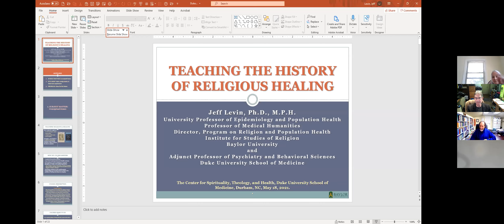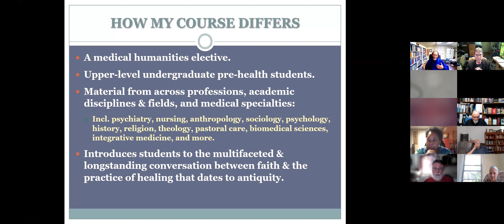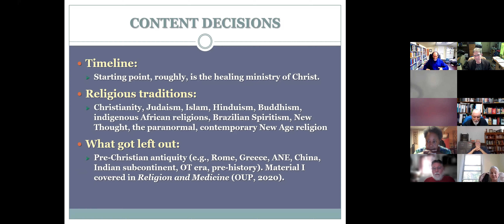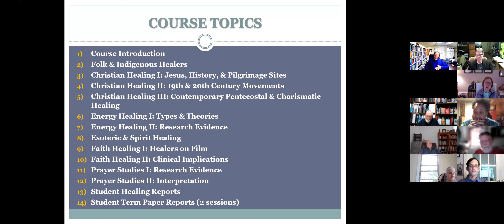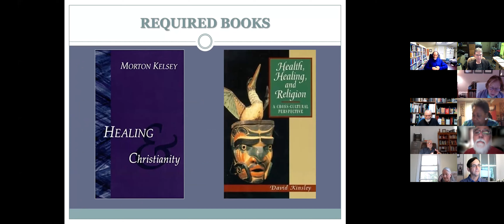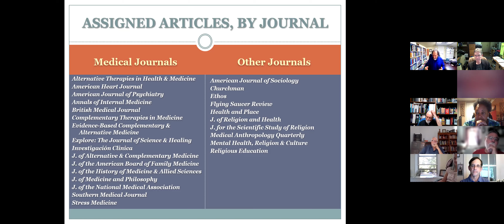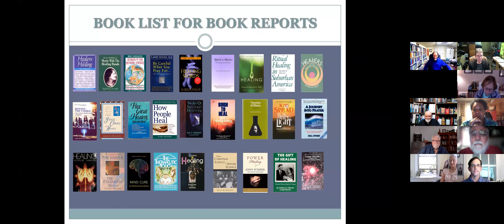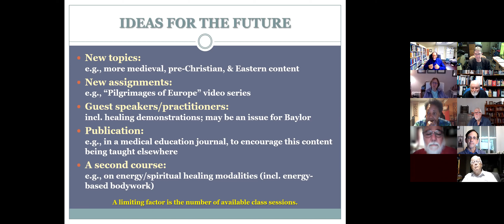Teaching the History of Religious Healing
This presentation summarizes the course, “Religious Healing,” taught as an upper-level undergraduate seminar in the Medical Humanities Program at Baylor University. In this talk, Dr. Levin will discuss conceptual issues related to religious healing, how they are addressed in the course, and how “Religious Healing” differs from other courses on related subjects taught elsewhere. He will describe the course’s goals and objectives, its content, and other aspects of the course syllabus: class sessions, assignments, readings, presentations, grading, and more. He will also provide examples of the fascinating diversity of topics and individual healers selected by students for their term papers, book reviews, and experiential reports.

SPEAKER: Jeff Levin, Ph.D., an epidemiologist by training, holds a distinguished chair at Baylor University, where he is University Professor of Epidemiology and Population Health, Professor of Medical Humanities, and Director of the Program on Religion and Population Health at the Institute for Studies of Religion. He also serves as Adjunct Professor of Psychiatry and Behavioral Sciences at Duke University School of Medicine, and as an Affiliated Member of the Center for Medical Ethics and Health Policy at the Baylor College of Medicine. He is a member of the Society for Epidemiologic Research, the International Epidemiological Association, the American College of Epidemiology, and the Society for the Scientific Study of Religion, and is a fellow of the Gerontological Society of America and the International Society for Science and Religion. He has authored over 230 scholarly publications, and has written or edited 12 books, the most recent being Religion and Medicine: A History of the Encounter Between Humanity’s Two Greatest Institutions (Oxford, 2020).